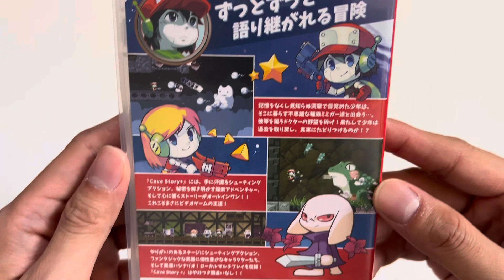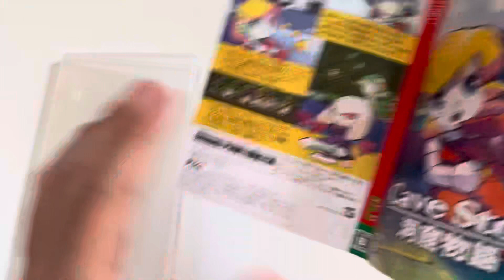Cave Story+ Nintendo Switch Unboxing